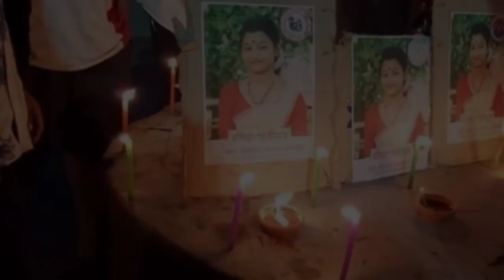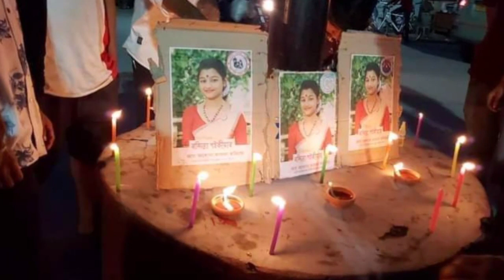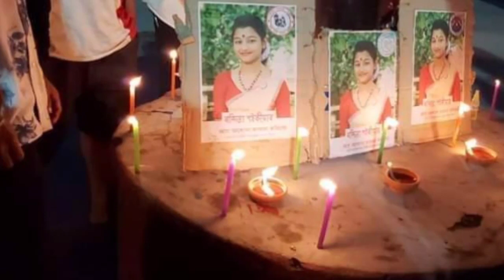নন্দিতা শইকীয়াই নিজে আবৃত্তি কৰা এটি কবিতা 😭😥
Nandita saikia poem.nandita assamese poem.

hunile ga hiori uthibo.

দুখীয়ে উচিত হাস্তি পাবই লাগিব।ফাঁচি হ'ব লাগে এই ৰিণ্টু শৰ্মাটোৰ।